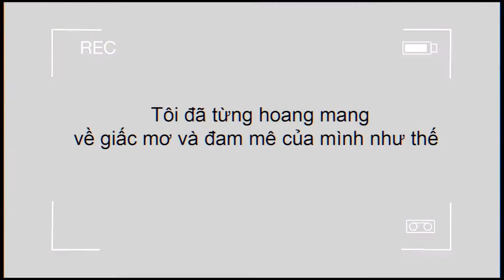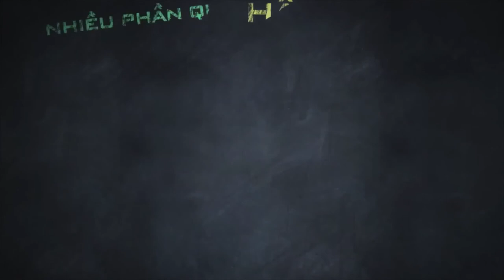[Official Trailer] YOLA DREAM TOUR 2013 - PURSUING EXCELLENCE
Với mong muốn giúp đỡ các bạn sinh viên còn đang ngồi trên ghế nhà trường sớm định vị được giá trị bản thân, lập kế hoạch hành động cho tương lai, Yola Institute phối hợp với Trung tâm Hỗ trợ Học sinh, Sinh viên (SAC) triển khai tổ chức chuỗi Hội thảo "Yola Dream Tour 2013 -- Pursuing Excellence" tại 10 trường Đại học trên địa bàn Tp. Hồ Chí Minh.

Đến với Hội thảo, các bạn sẽ có cơ hội:

- Giao lưu với Diễn giả Nguyễn Chí Hiếu - Tiến sĩ, Đại học Stanford (Mỹ), Giám đốc Nhân sự Yola Institute;
- Định vị thương hiệu bản thân - Lập kế hoạch hành động cho tương lai - Thay đổi để Thành công;
- Học bổng IELTS cho Thủ khoa và Sinh viên tài năng;
- Thông tin về "Cuộc thi bom tấn" Yola Speaking Contest;
- Nhiều phần quà hấp dẫn từ Yola Institute;

Xem thông tin học bổng khóa học IELTS bán phần và đăng ký giữ chỗ online tại

Like fanpage Yola để luôn được cập nhật thông tin mới nhất!